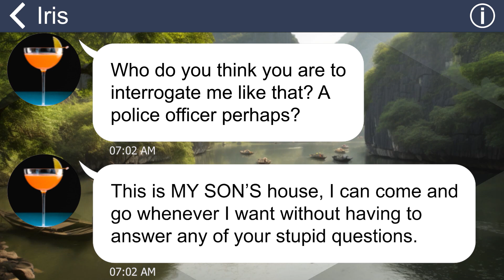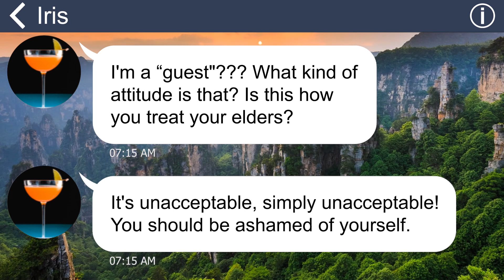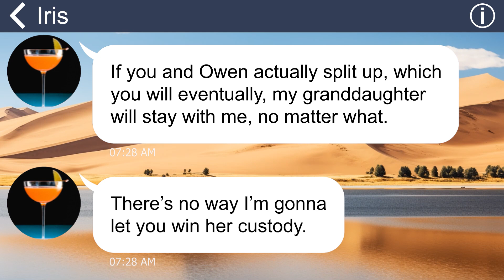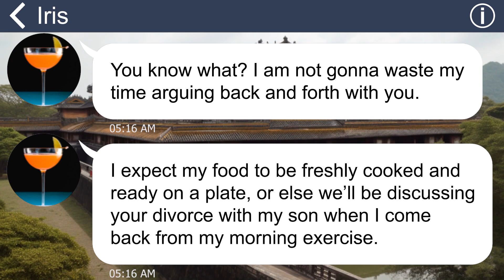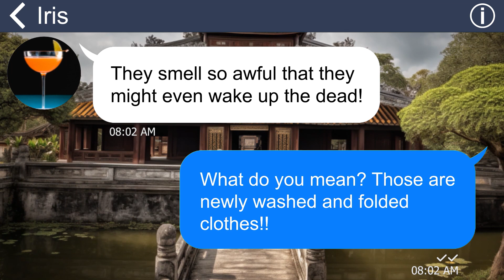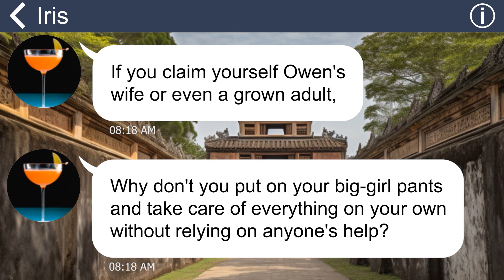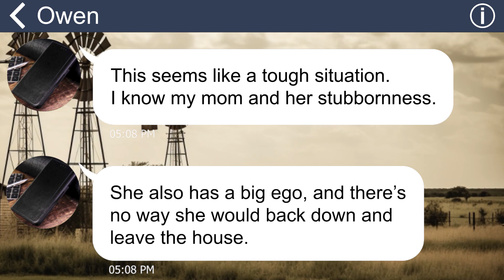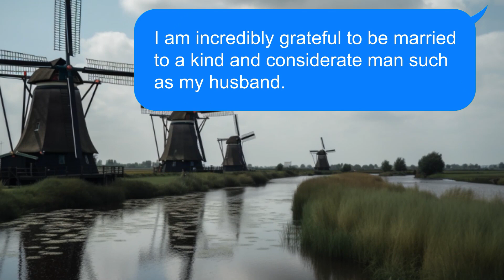[Apple] MIL waltzes in my home imposes rules, unaware of my 'powerful ally'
On a fateful day, my mother-in-law paid an unscheduled visit to my abode. She turned my house inside out, vandalized my belongings, and discarded the meal I had prepared for her. However, this all changed when a formidable adversary of my mother-in-law appeared